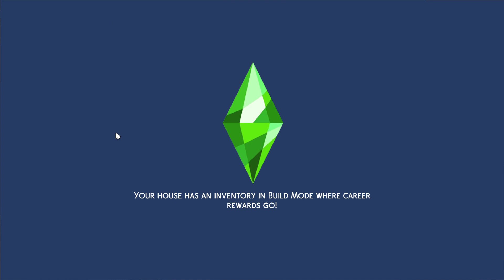the sims 4 lets play walters legacy part 15